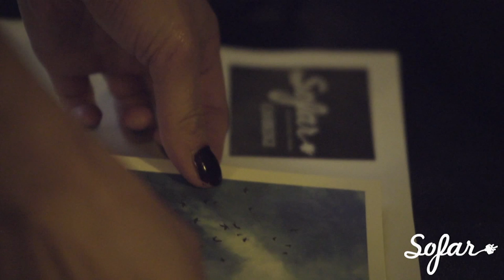The Boat House - Oh Sister | Sofar Cambridge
The Boat House performing "Oh Sister" at Sofar Cambridge on May 27th, 2015

(Sofar Sounds Cambridge, Show #1705)

Artist: The Boat House